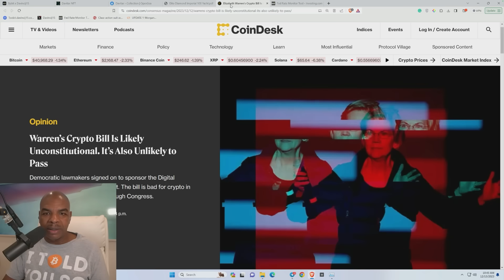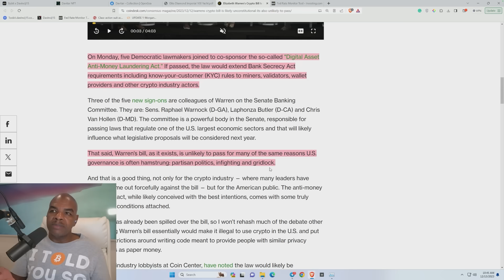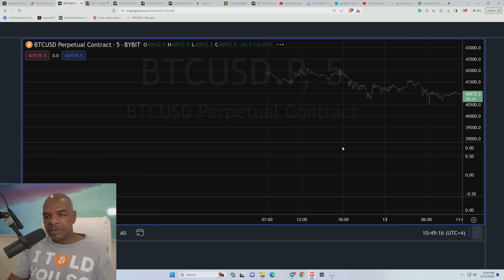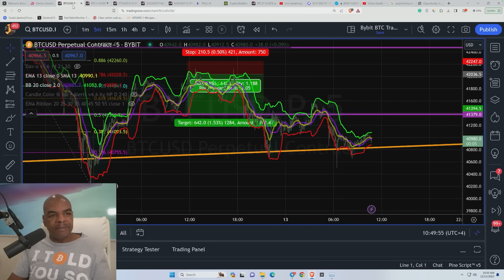BIG BITCOIN TRADE COMING...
I will show you how I make significant gains in the crypto market!
Act NOW and be a part of it by signing up now
🌟You want $30,000 in bonuses from Bybit?
to get a $9640 USD bonus and unreal amounts of money when you refer a friend for a limited time ONLY!

Links Last Updated Dec 11th 2023
Time Stamps:
00:00 Intro
01:42 Warren's new crypto bill
03:35 Fed Funds Meeting
04:13 BTC Charts
07:19 ETH Charts
07:57 Closing